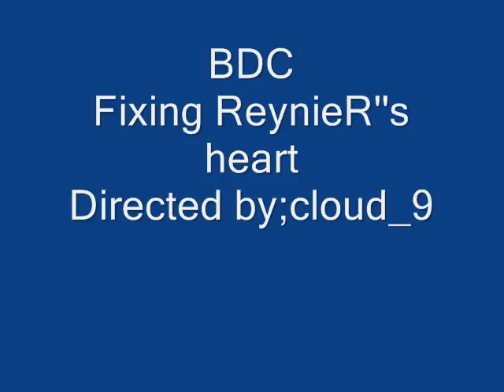BDC BSHRM Reynier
Directed By;reynz